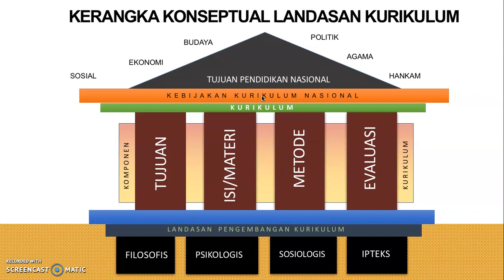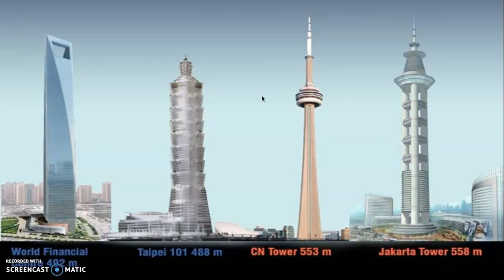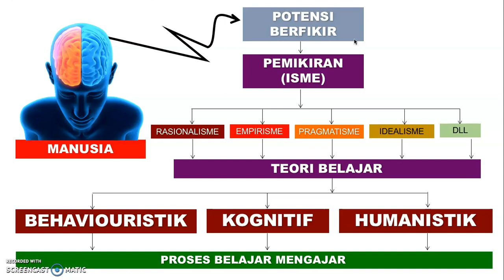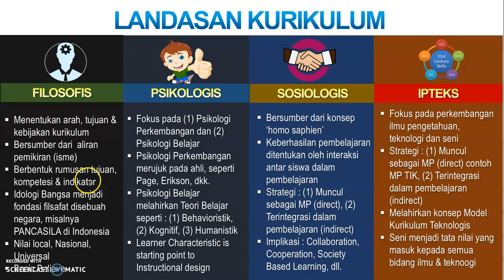Landasan Kurikulum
Dr. Cepi iyana, M.Pd.